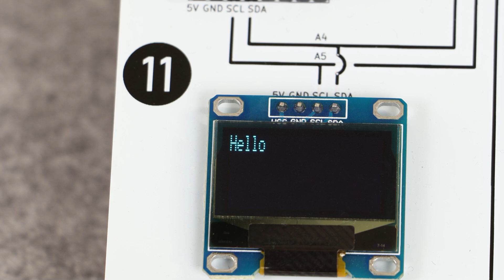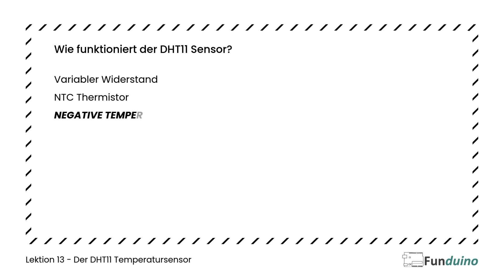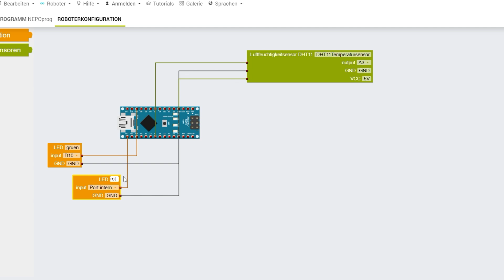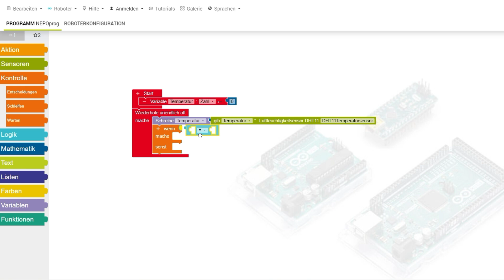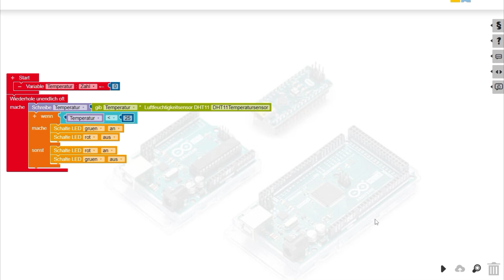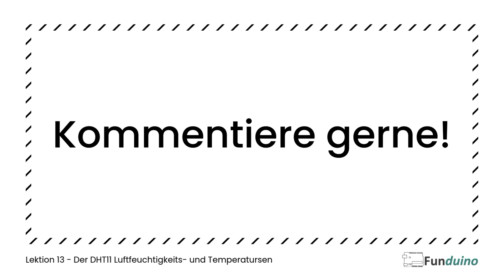Lektion 13: DHT11 Temperatur- und Feuchtesensor | OpenRoberta | Funduino Cube | Programmieren lernen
Der Funduino Cube ist die perfekte Plattform, um schnell und einfach das Programmieren zu erlernen! In der Lektion 13 zeigen wir dir, wie du mithilfe des DHT11-Sensors Temperatur und Luftfeuchtigkeit misst und daraufhin LEDs steuerst. Diese Lektion gehört zur Block-basierten Programmierung mit OpenRoberta und ist eine Einführung in die Arbeit mit Umweltsensoren. Viel Spaß und Erfolg beim Ausprobieren!

Interesse am Cube?

0:00 - Einführung und Überblick
0:44 - Aufgabenstellung für die Temperaturmessung
0:57 - Funktionsweise des Sensors
1:36 - Programmablauf zur LED-Steuerung
3:15 - Temperaturänderung testen
4:25 - Extra-Aufgabe und Anwendung im seriellen Monitor
4:42 - Abschluss und Ausblick auf die nächste Lektion

Um in Zukunft keinen Content mehr zu verpassen, lass doch gerne ein Abo da und schreibe uns in die Kommi's wie dir das Video gefallen hat. Über einen Like würden wir uns natürlich auch freuen.